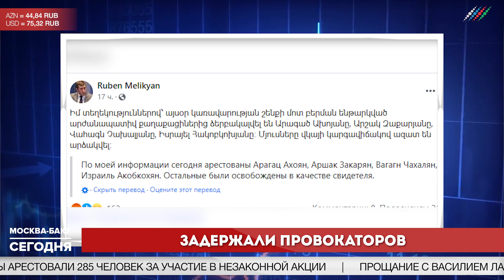Азербайджанский сапёр подорвался на противопехотной мине во время обезвреживания. Новости 29 января